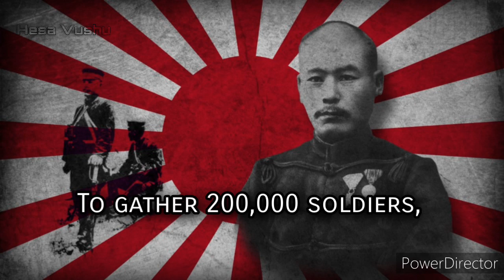「橘中佐」(Tachibanachusa) - Japanese Military Song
This song was published on 1904 during the Russo-Japanese War and was a tribute song to Lieutenant Colonel Tachibana Shūta who died in Liaoyang, China. He was immediately shot after moments of leaving the trench while he was announcing a charge against the Russian position. After his death and the end of the war, just a year later, he was viewed as a heroic martyr. His regiment, the 34th Regiment, was renamed to the "Tachibana Regiment", there were numerous monuments of him in several cities, the bay near his hometown was officially renamed “Tachibana Bay”, And he was deified and his birthplace was converted to a Shinto Shrine, which is still around to this day. Before his death, he was treated of high importance and in 1891, He was assigned as an aide-de-camp to the Crown Prince at the time, Yoshihito (Emperor Taisho)

▬▬▬▬▬▬▬▬▬▬▬ஜ۩۞۩ஜ▬▬▬▬▬▬▬▬▬▬▬▬▬
                      ▓▓▓▒▒▒░░░ LYRICS ░░░▒▒▒▓▓▓
▬▬▬▬▬▬▬▬▬▬▬ஜ۩۞۩ஜ▬▬▬▬▬▬▬▬▬▬▬▬▬

遼陽城頭夜は闌けて
有明月の影すごく
霧立ちこむる高梁の
中なる塹壕声絶えて
目醒め勝ちなる敵兵の
胆驚かす秋の風

わが精鋭の三軍を
邀撃せん健気にも
思い定めて敵将が
集めし兵は二十万
防禦至らぬ隅もなく
決戦すとぞ聞えたる

時は八月末つ方
わが籌略は定まりて
総攻撃の命下り
三軍の意気天を衝く
敗残の将いかでかは
正義に敵する勇あらん

「敵の陣地の中堅ぞ
まず首山堡を乗っ取れ」と
三十日の夜深く
前進命令忽ちに
下る三十四連隊
橘大隊一線に